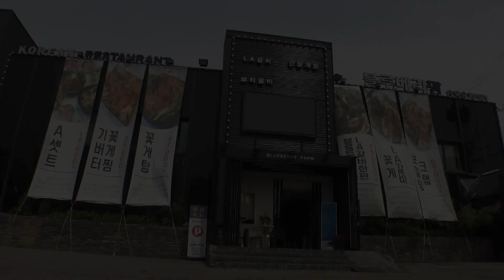Have You Ever Heard About Blueberry Pork Ribs? | Korean Food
‘Awesome Food’ shows you delicious cuisines all around the world.
You can enjoy watching the most satisfying videos about how delicious foods are made at this channel.
Find high-quality, tasty recipes and meal ideas here and become a digital gourmet!

Pork ribs are a popular and delicious cut of meat that comes from the ribcage of a pig. They are known for their tender texture, rich flavor, and versatility in cooking.

There are different types of pork ribs, including baby back ribs, spare ribs, and St. Louis-style ribs, each with its own characteristics. Baby back ribs are smaller and leaner, while spare ribs are meatier and have more fat. St. Louis-style ribs are trimmed spare ribs with the breastbone removed.

To prepare pork ribs, they can be seasoned with a variety of spices, herbs, and marinades to enhance their flavor. Common seasonings include barbecue rubs, dry spices, or marinades with a combination of sweet, savory, and smoky flavors.

Pork ribs can be cooked using various methods, including grilling, smoking, baking, or slow-cooking. Each method imparts its own unique flavor and texture to the meat. Grilling and smoking result in a smoky and charred exterior, while baking and slow-cooking yield tender and succulent ribs.

When cooked properly, pork ribs are known for their fall-off-the-bone tenderness and juicy meat. They are often enjoyed with barbecue sauce, which adds a tangy and sweet flavor. Sides like coleslaw, cornbread, or potato salad are commonly served alongside to complement the rich flavors of the ribs.

Whether enjoyed at a backyard barbecue, a restaurant, or homemade, pork ribs are a popular choice for meat lovers. Their tender and flavorful meat, combined with various cooking techniques and seasonings, make them a delicious and satisfying dish for any occasion.